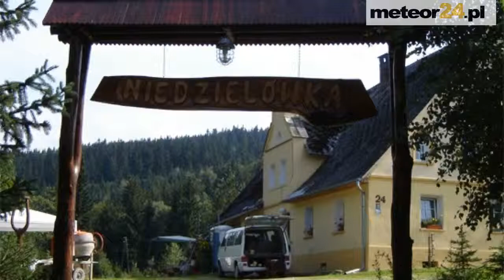Agroturystyka Chatka Dziadka - Nowy Gierałtów meteor24.pl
Przedstawiamy krótką prezentację Agroturystyka Chatka Dziadka. Obiekt zlokalizowany jest w Nowym Gierałtowie - ( ). Nowy Gierałtów sprawdzone noclegi, szczegółowe ceny, telefon, formularz kontaktowy, opinie ! Zachęcamy do odwiedzenia naszego kanału, prezentujemy tam informacje o najlepszych obiektach noclegowych w Polsce. Oferta Nowego Gierałtowa - agroturystyka